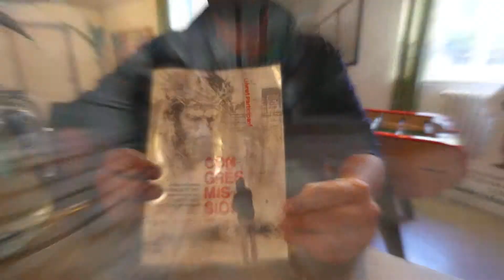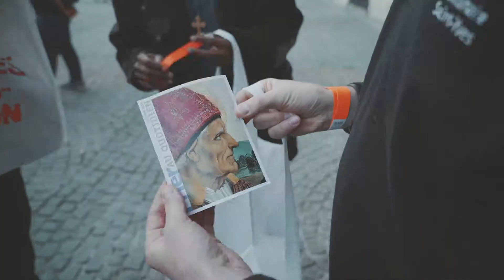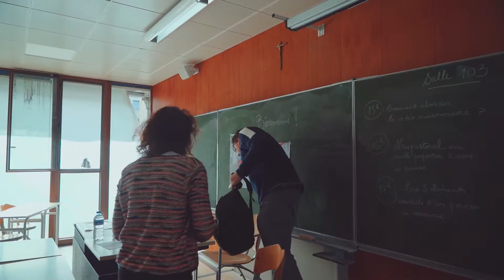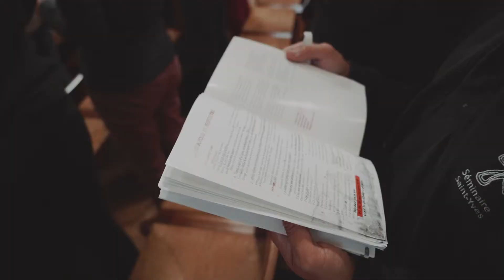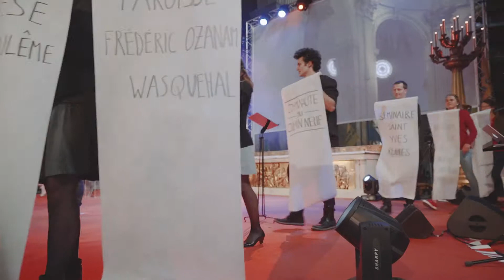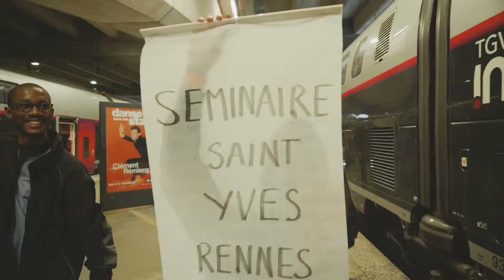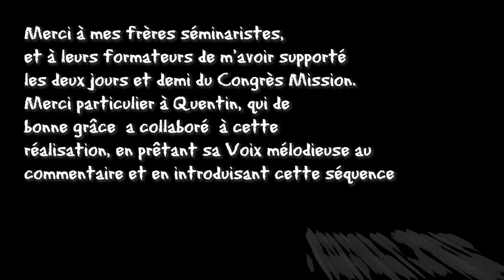Le CONGRÈS MISSION 2018 avec le Séminaire saint Yves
Retour en image sur le Congrès Mission 2018 où sont allés quelques séminaristes du séminaire Saint Yves, accompagnés par le réalisateur des Productions du Regard qui a suivi le groupe jusqu'à Paris.